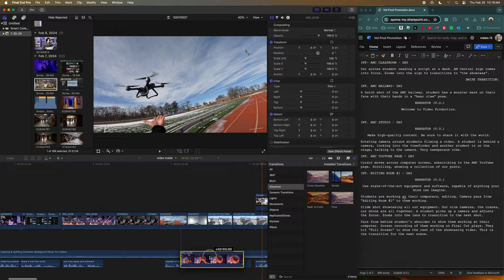Central Video Production Trailer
Sign up for Video Production at Central High!

Classes offered:
Advanced Video Production
Intro to Filmmaking and Screenwriting